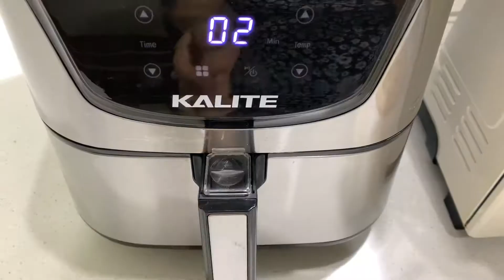Bánh mì bơ sữa nướng với nồi chiên không dầu Kalite Q6